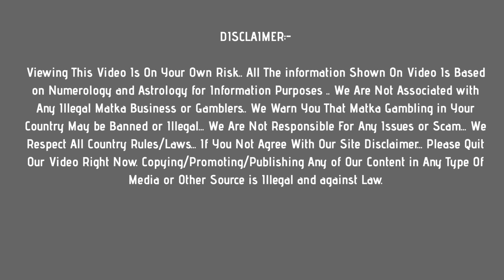Milan Day Today 23/6/2021 Fix Jodi | Milan Day Open | Milan Matka | बुधवार Fix Jodi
In this video, I’ll show you milan day matka jodi & open to close ank  : 23 june 2021

Enjoy! milan day matka today guessing Here !

Topics In This Video :

1) milan matka jodi
2) milan day  otc
3) milan day today  open
4) milan day close
5)

ABOUT MY CHANNEL:

Hi! I’m Online Matka. On my channel, you will find satta matka results. I love sharing daily matka results with you guys.